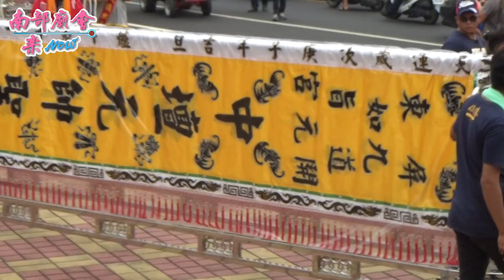10／18(日) 【先鋒官~九如道旨開元宮】屏東九如王厝廍中壇元帥宮中壇元帥慶成入火安座遶境大典